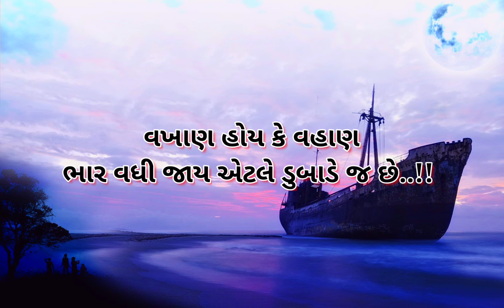Vakhan hoi ke vahan Motivational Quote status..।Praise quote video।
Motivational Quote WhatsApp status